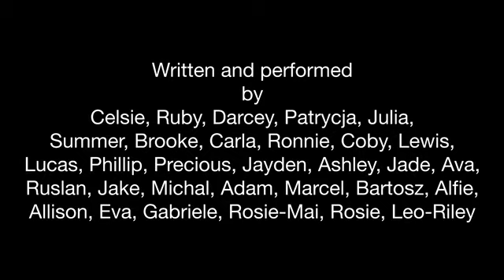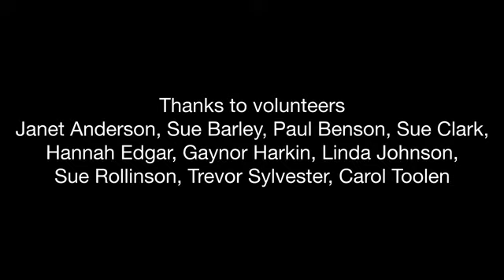Bella On The breeze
A film made by year 3 children